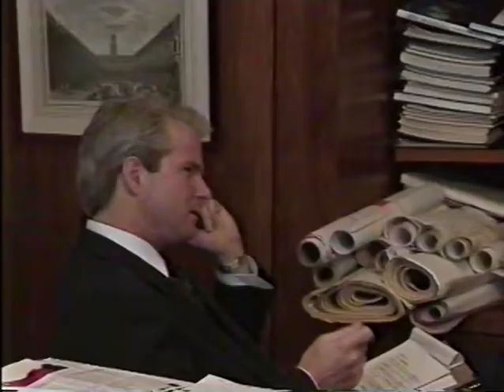A Conversation with Gerald D. Hines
In a 1991 interview, Gerald D. Hines discusses the process of making a building that becomes a symbol for the city, the Hines company philosophy, his modest desk space and what he ​wants his legacy to be.